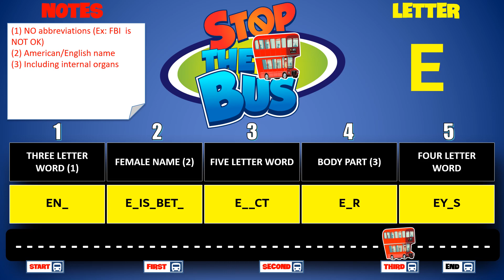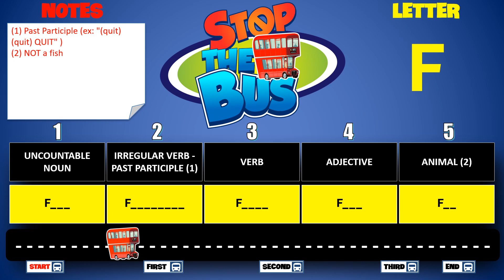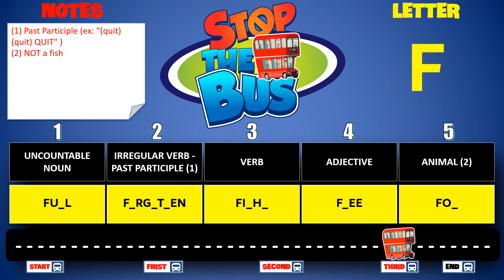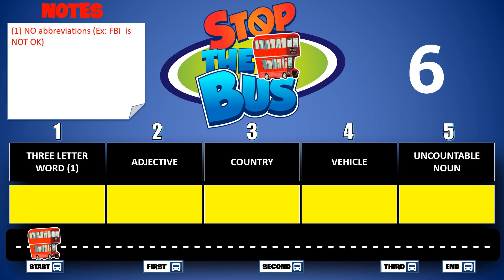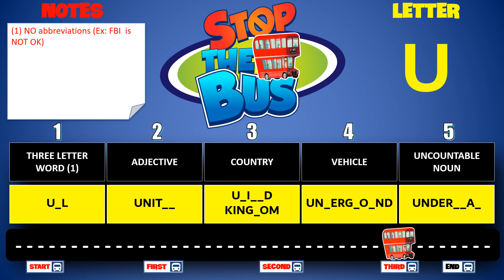STOP THE BUS - G100V12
AN INTERACTIVE AND MULTIPLAYER YOUTUBE GAME FOR ENGLISH SPEAKERS / LEARNERS.

IF THIS IS THE FIRST TIME YOU PLAY STOP THE BUS CLICK "SHOW MORE" AND READ :)

PREPARATION:
🗒️ STUDENTS / PLAYERS PREPARE PAPERS WITH CATEGORY NAMES / NUMBERS
⏯️ A TEACHER / GAME MASTER SHOULD  INTERACT WITH THE GAME BY PAUSING AND RESTARTING THE VIDEO

TIPS AND TRICKS:
👾 USE THE KEYBOARD TO START/STOP (SPACE) AND
ADVANCE/REWIND 5 SECONDS (LEFT/RIGHT ARROW KEY)
👾 PAUSE BEFORE THE LETTER IS SHOWN TO ALLOW TIME TO COPY THE CATEGORIES (USE NUMBERS, NOT TITLES!)
👾 IF THE BUS IS STOPPED WHILE THE HINTS ARE SHOWING, PAUSE AND SKIP BACK A FEW SECONDS

BASIC RULES:
✅ SOLUTIONS DO NOT NEED TO MATCH THOSE SUGGESTED IN THE VIDEO. THE TEACHER / GAME MASTER ACTS AS REFEREE FOR THE PROPOSED SOLUTIONS
✅ THE SAME WORD CAN’T BE USED TWICE FOR TWO DIFFERENT SOLUTIONS IN THE SAME ROUND (EX: "QUALITY" CANNOT BE USED TWICE AS A SOLUTION FOR THE TWO DISTINCT CATEGORIES "THINGS PEOPLE WANT" AND "WORD WITH 7 LETTERS")
✅ ONCE THE LETTER IS SHOWN, THE FIRST TEAM TO SHOUT STOP THE BUS AND GIVE 5 ACCEPTABLE SOLUTIONS WINS THE ROUND (SEE BELOW FOR SUGGESTED SCORING SYSTEMS)
✅ IF A TEAM SHOUTS STOP THE BUS BUT PROVIDES UNACCEPTABLE SOLUTIONS, THE OTHER TEAM HAS A GO STARTING FROM THAT CATEGORY: USEFUL IF ONE TEAM IS MISSING ONE OF THE FIRST FOUR SOLUTIONS BUT HAS THE LAST ONE!

OPTIONAL RULES:
☑️ 5 ROUNDS
☑️ FOLLOW ONE OF THE SUGGESTED SCORING SYSTEMS TO AVOID A SHORT GAME
☑️ IF THE BUS ARRIVES AND THE SUGGESTIONS ARE SHOWN, A COIN FLIP DECIDES THE WINNER
☑️ IF A TEAM SHOUTS STOP THE BUS WHILE THE HINTS ARE SHOWING,THE OTHER TEAM CAN GIVE THEIR ANSWERS FIRST AND ONLY NEEDS 4 SOLUTIONS TO WIN

🌟🌟🌟  SUGGESTED SCORING SYSTEM  🌟🌟🌟

❗IT WILL ALWAYS LAST 5 ROUNDS
❗A TIE IS IMPOSSIBLE
❗THE WINNER OF THE LAST ROUND WINS: GREAT TO BUILD PRESSURE AND AN INCENTIVE TO NEVER GIVE UP!

❗IT MIGHT BE OVER IN 4 , 5 OR 6 ROUNDS
❗A TIE IS POSSIBLE *️⃣*️⃣*️⃣
❗IN THE EVENT OF A 2-2 TIE AFTER THE FIRST FOUR ROUNDS THE SCORE WILL BE EITHER 20-10 OR 15-15, MAKING THE LAST ROUND THE DECISIVE ONE
❗IF A TEAM WINS 3 OUT OF THE FIRST 4 ROUNDS, THE SCORE SHOULD BE 25-5 OR 20-10; THE FORMER CONFIGURATION WILL FEATURE THE POSSIBILITY OF A TIE
❗WINNING THE FIRST FOUR ROUNDS GUARANTEES A WIN, MAKING THE FIFTH ROUND REDUNDANT

❗IT WILL LAST 5 OR 6 ROUNDS
❗IN CASE OF A 2-2 TIE AFTER THE FIRST FOUR ROUNDS THE SCORE WILL BE 3-2, MAKING THE LAST ROUND CRUCIAL
❗IF A TEAM WINS 3 OUT OF FIRST 4 ROUNDS, THE SCORE WILL BE EITHER 4-1 OR 3-2 AND THE WINNER OF THE FIFTH ROUND WILL WIN THE MATCH
❗IN CASE OF A TEAM WINNING THE FIRST FOUR ROUNDS, A TIE WILL STILL BE POSSIBLE IF THE OTHER TEAM MANAGES TO WIN THE LAST ROUND

*️⃣*️⃣*️⃣ IN CASE OF A TIE THE EXTRA ROUND CAN BE USED TO DECIDE THE WINNER

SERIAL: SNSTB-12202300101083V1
SEMPLI GADB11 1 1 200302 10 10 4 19 SummerV1 VID1
STOP THE BUS - Gbeta100V12